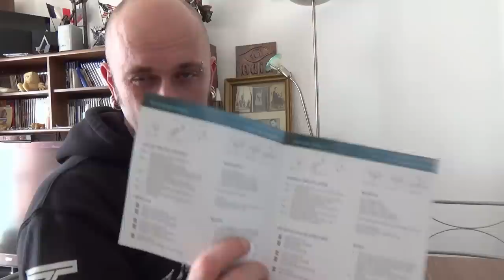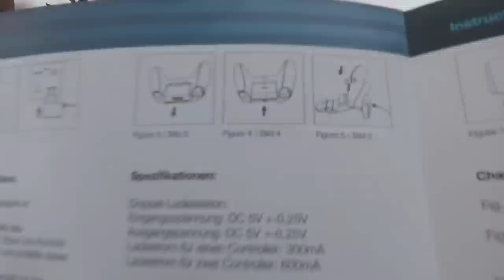Hardware - Lioncast Xbox One Ladestation LC10 für zwei Controller, schwarz